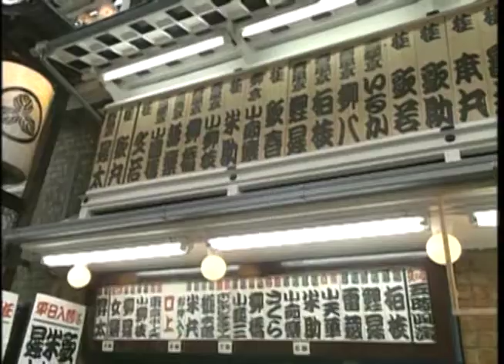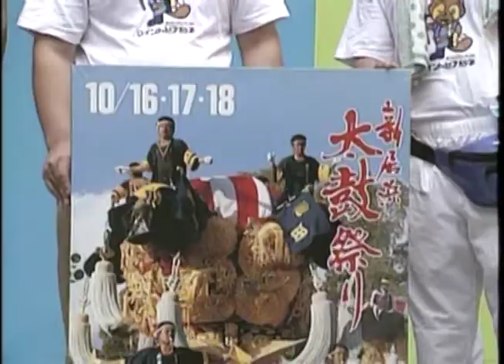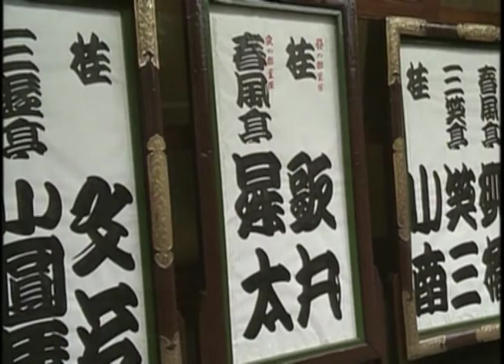「風は世田谷」～第３４７回～木曜訪問 真打ち披露・春風亭昇太さん（平成4年6月18日放送）